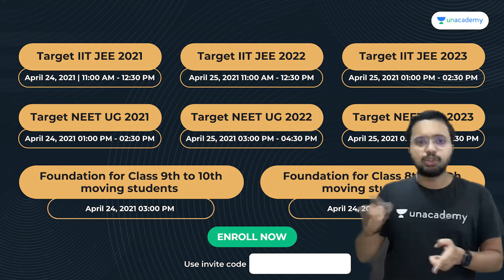Surprise for all NEET-UG Aspirants | FREE Scholarships | Chance to Meet KKR Team | Pranav Pundarik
Crack Unacademy Prodigy and win prizes worth ₹5,00,00,000
Crack Prodigy & Meet the KKR Team.

You can enroll to Unacademy Subscription and get the following benefits:
1. Learn from your favorite teacher
2. Dedicated DOUBT sessions
3. One Subscription, Unlimited Access to Live Online Classes and Videos
4. Real-time interaction with best-in-class teachers
5. You can ask doubts in live online classes
6. Limited students in each Class
7. Download the videos & watch offline